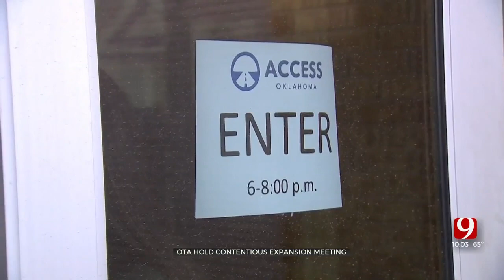Oklahoma Turnpike Officials Hold Noble Townhall As Groups Push To Delay Construction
Engineers and leaders of the Oklahoma Turnpike Authority held a town hall at Noble High School Thursday as locals and lawmakers plot ways to delay or destroy plans for new toll roads.